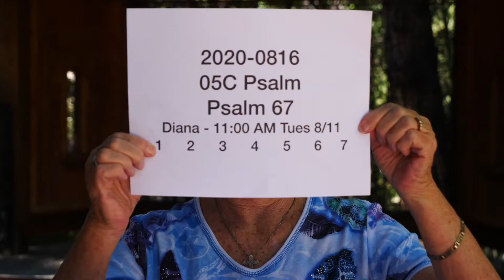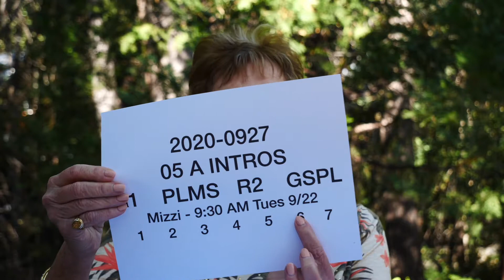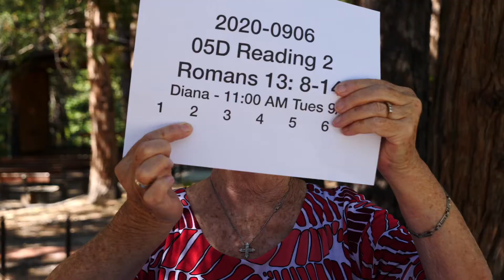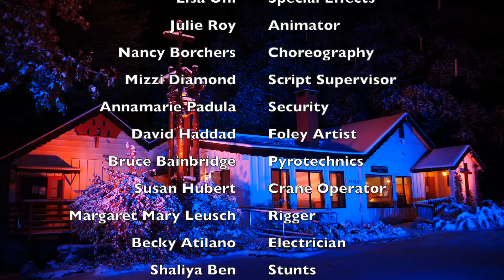Swan Song: A Season of Online Services at St. Hugh's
A look behind the scenes at the 2020-21 production of online services at St. Hugh of Lincoln Episcopal Church in Idyllwild, California. We thank those who participated, as well as all of our faithful viewers.